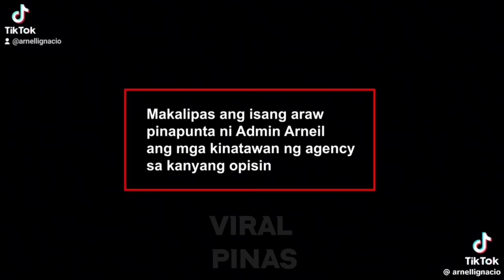ARNEL IGNACIO SUMABOG SA GALIT sa labas ng airport! Mga tao ginutom at pinabayaan, AGENCY NAKARMA!!!